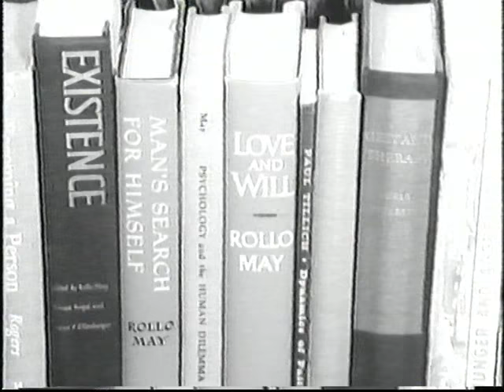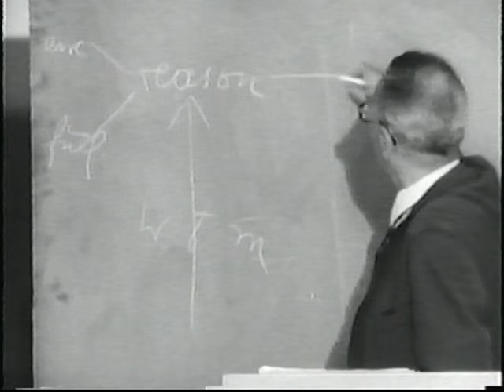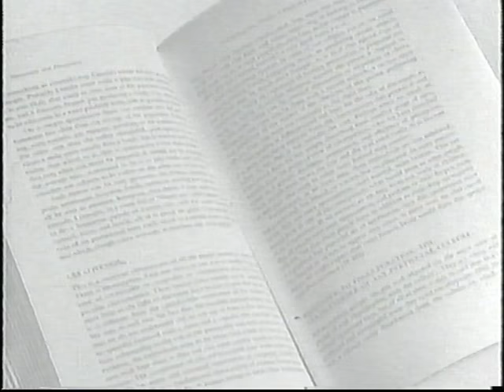The Humanistic Revolution (1971)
Featuring: Abraham Maslow, Gardner Murphy, Carl Rogers, Rollo May, Paul Tillich, Frederick (Fritz) Perls, Victor Frankl, Alan Watts .
1971